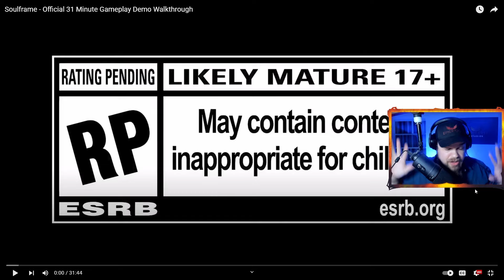Soulframe Gameplay Demo BLEW My Mind!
How will I handle Warframe AND Soulframe? Lol

Enjoy the open opinions and honest conversations!

❤️Josiah